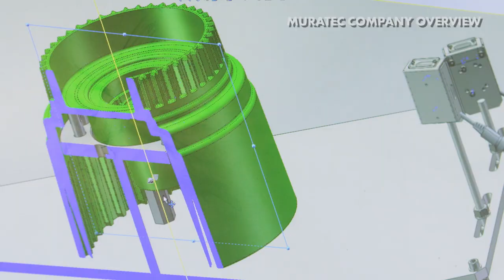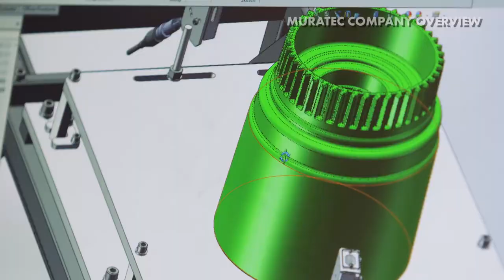Murata Machinery USA, Inc. Machine Tools Division Overview